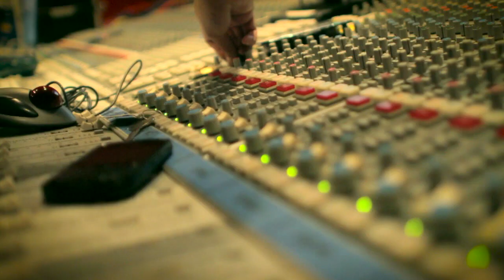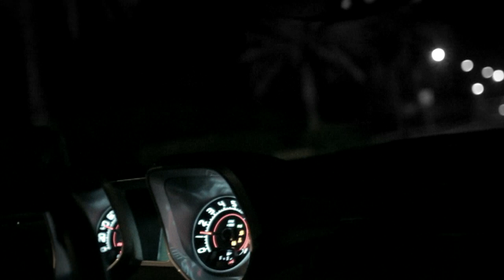Kevin Cossom - Excuses [Official Video]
Kevin Cossom gives a visual glimpse of "Excuses", one of several tracks from his highly anticipated pre-album extended ep, Hook Vs. Bridge II. Video Produced and Directed by District 7 Production Group and CreativeDuet Media